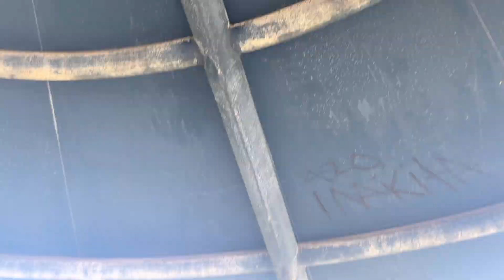Project road bike build montage (Felt ar5)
Hi all another road bike build from second hand parts from FB marketplace. for those who watch this channel I do a mixture of road builds and Bmx restorations. I film any cool projects I do really:P

wheel set cost $350
frame $400
groupset $150